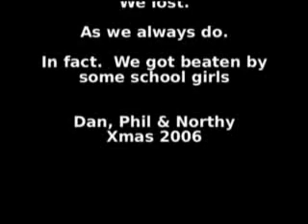Kayak Slalom Competition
The annual Xmas Kayak Slalom comp in Peel in the Isle of Man was once again well attended.  We were pitiful.  Old and pitiful.